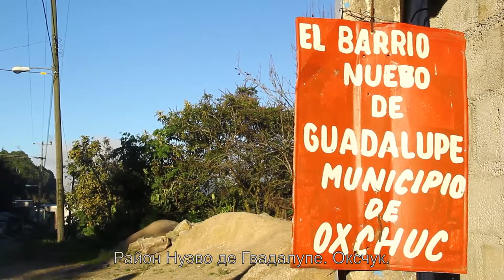Лис, дятел и колибри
Традиционный праздник в деревне Оксчук, Чиапас, Мексика
Декабрь 2013